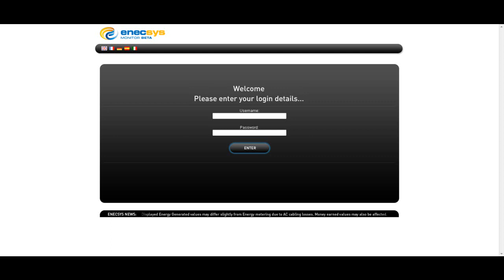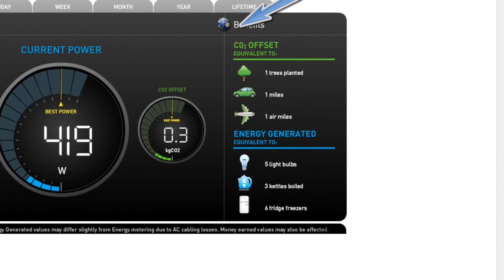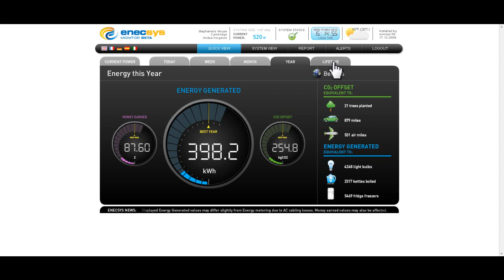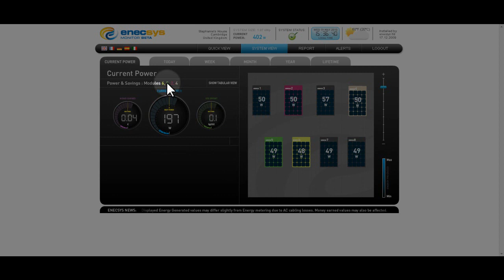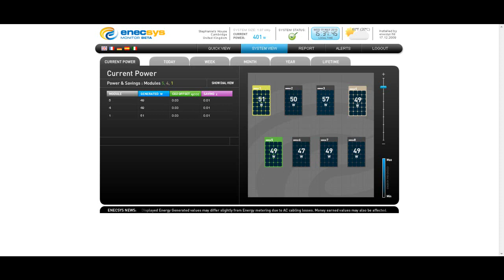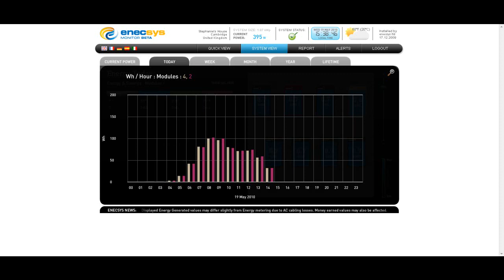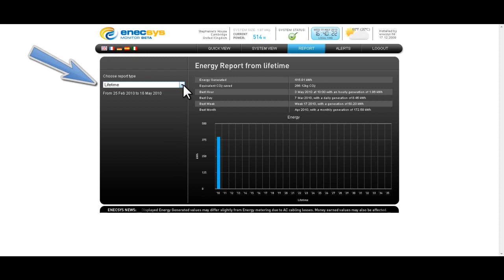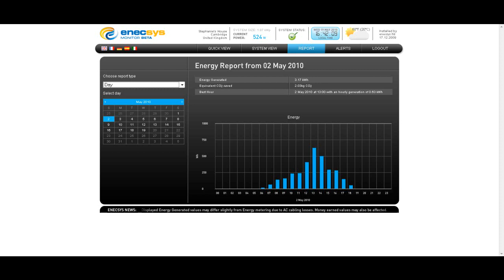Enecsys Monitoring System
With the Enecsys Monitoring System, performance monitoring of the PV array is highly enhanced as each module's performance can be viewed separately, a capability not available with string inverters. This uniquely provides users and installers with real-time detailed information to ensure that the solar system performance is optimized over the life of the installation. The information can be used to promptly detect performance issues and pinpoint the exact location of the problem, which provides precise guidance for required maintenance, a capability not possible with string inverter systems. The micro inverter is equipped with a robust built-in wireless communication system that connects to the internet via a gateway to provide detailed performance information on-line from anywhere.